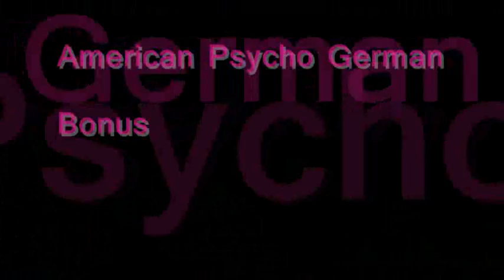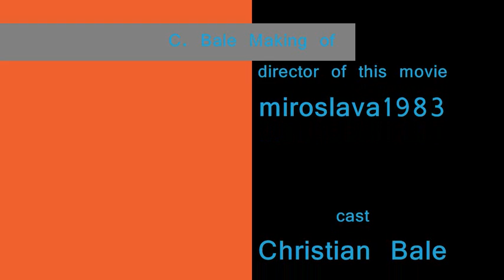Christian Bale MAKING OF...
American Psycho German & Us Bonus
Little women german bonus
and atc